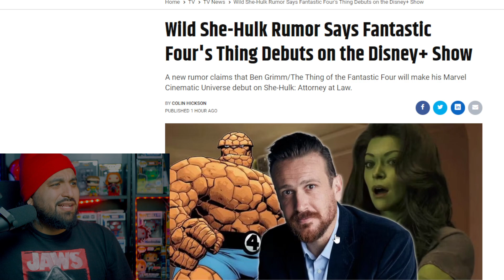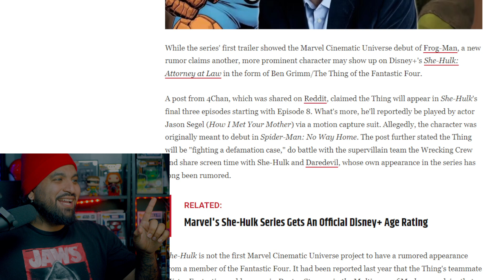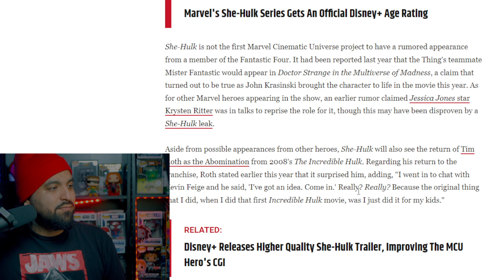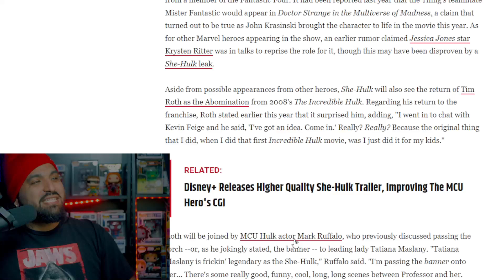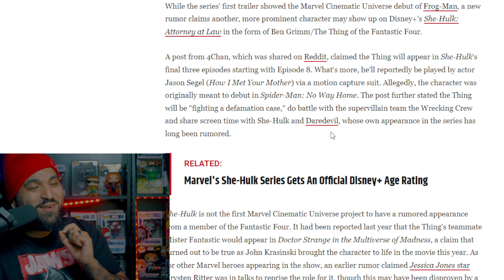Fantastic Four could be dropping in Marvel Future Revolution sooner then we think!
In this video, we’ll provide an in-depth explanation on Marvel Future Revolution.

About Us:

F2P Marvel Future Revolution is a guide for PVE & PVP dedicated to helping F2P Players. Learn more about F2P Marvel Future Revolution